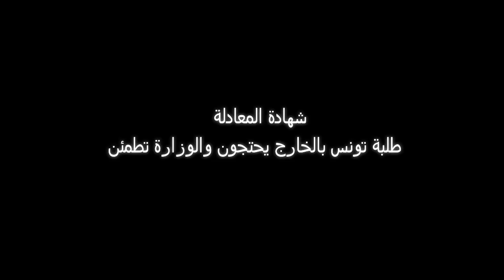شهادة المعادلة :طلبة تونس بالخارج يحتجون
نظم اليوم الاثنين 21 جانفي 2013.مجموعة من الطلبة الدارسين بالخارج و بالخصوص بدول اوروبا الشرقية وقفة احتجاجية في بهو مقر وزارة التعليم العالي احتجاجا على اليات
و اجال التحصل على شهادة المعادلة في اختصاصات متعددة و اهمها الصيدلة و الطب .
كنا على عين المكان و كان لنا حوار مع ممثل عن الطلبة المحتجين كما التقينا في نفس هذا الاطار ادكتور الطاهر خير و هو مستشار لدى وزير التعليم العالي مكلف بمهمة و طرحنا عليه مجموعة المطالب التي تقدم بها الطلبة المذكورون و الذي استقبلنا بصدر رحب ووفر لنا اجابات الوزارة كطرف معني بالدرجة الاولى في خصوص هذا الموضوع .